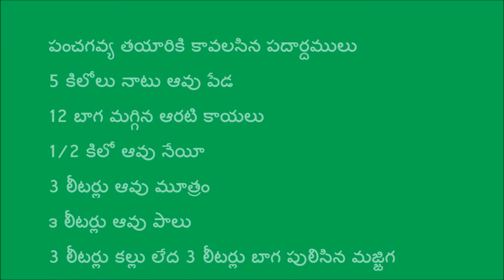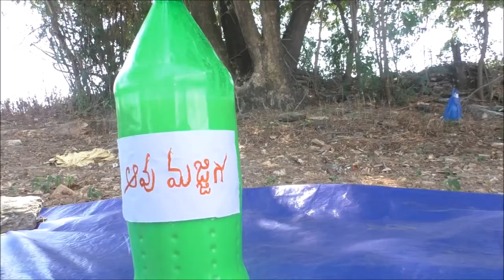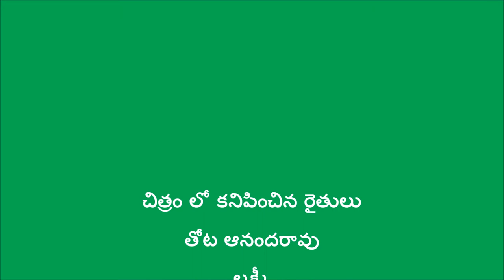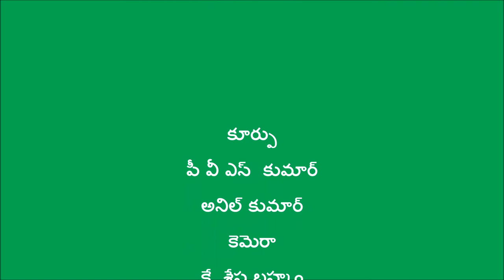Panchagavya preparation_ Natural Farming Method_ Prakasham